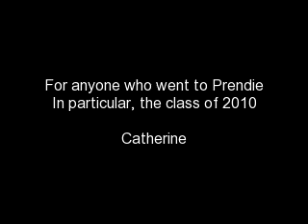Archbishop Prendergast High School - We Are One Body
Everyone has been making facebook statuses about the decision that will be made on January 6th and about how much they love Bonner and Prendie. This is my contribution.